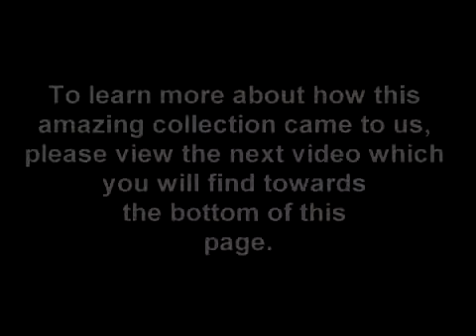AMAZING Coober Pedy Mined 13.05 Carat Australian Opal & Diamond Ring